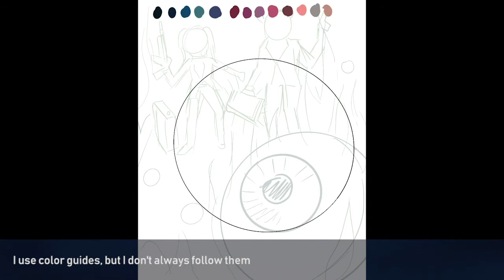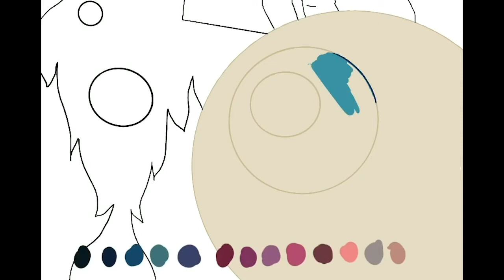Procreate Timelapse Drawing | Hazel & Chacha (Umbrella Academy)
Chill-timelapse session creating Hazel & Chacha of The Umbrella Academy.

I drew this artwork during my free time. To sum up the hours maybe a day for this one! I got really excited about the series after binge-watching it, so this is the hangover effect of it! Enjoy!

Audio: Youtube Audio Music Library